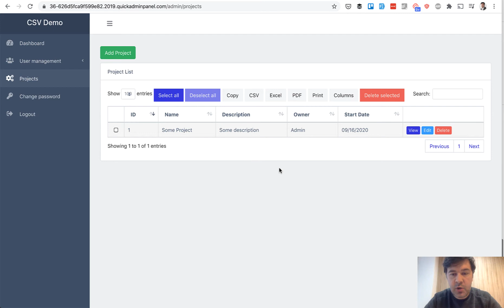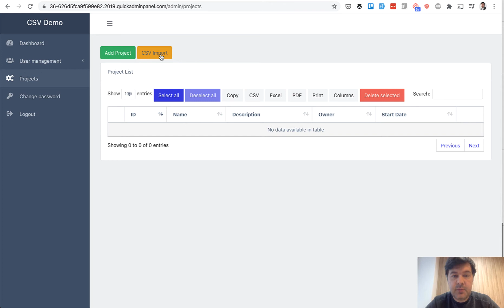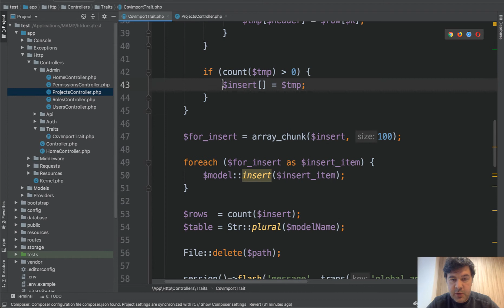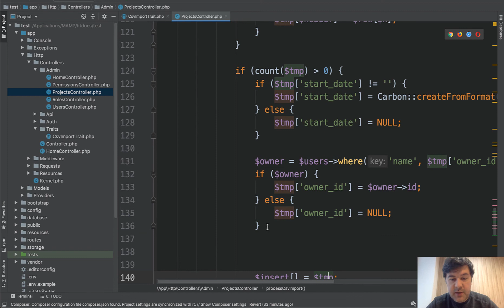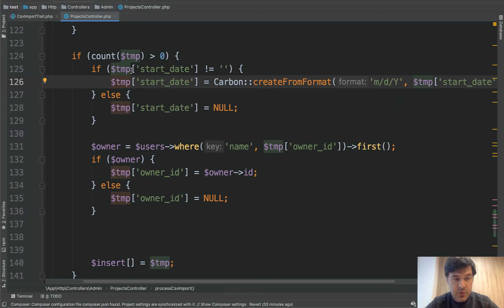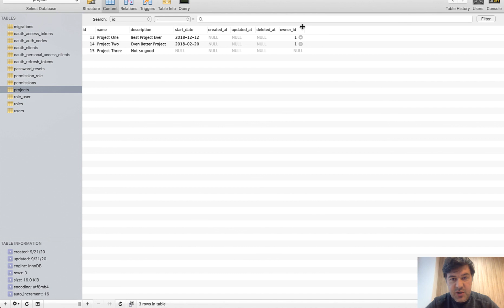Import CSV: Customize for Relationships and Date Formats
A quick demo of our "CSV Import" module, also showing how to customize it for your needs.